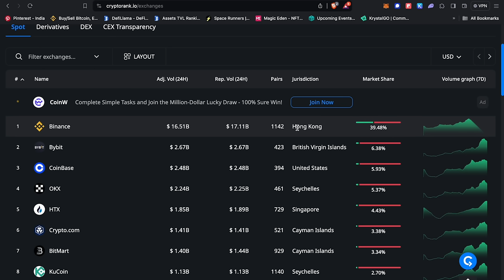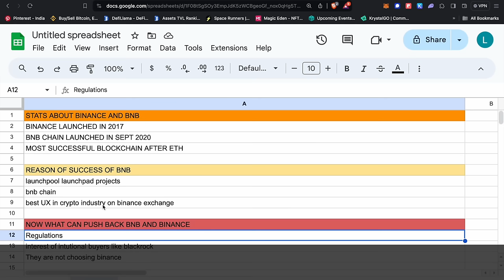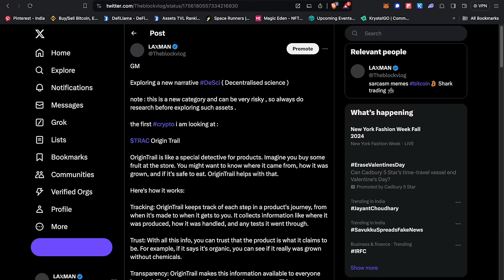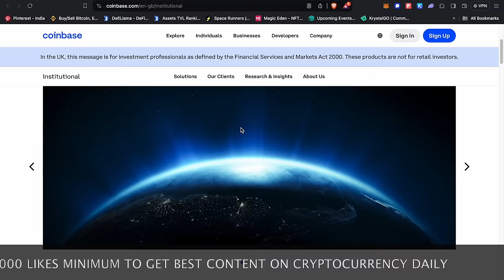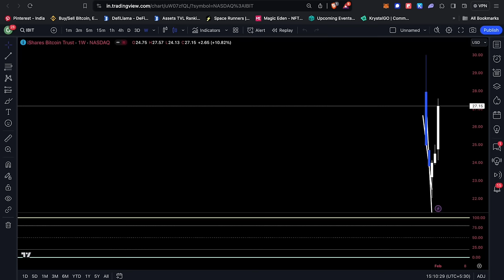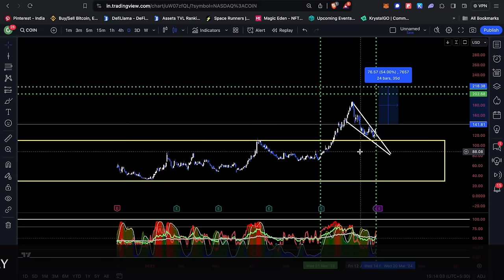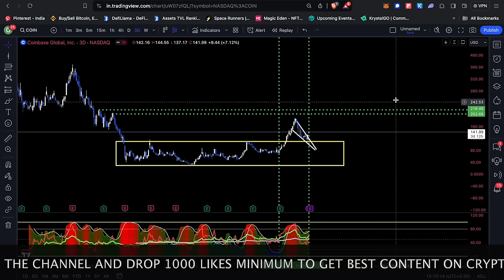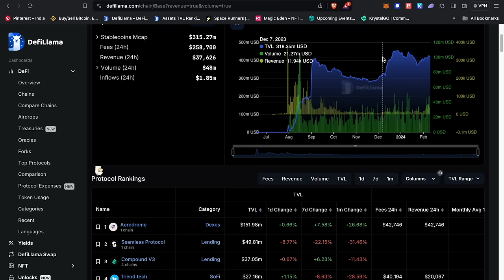IT'S LIKE BUYING BNB ON 15$ | THE BINANCE KILLER EXCHANGE 🤯 | BEST CRYPTO INVESTMENT 2024